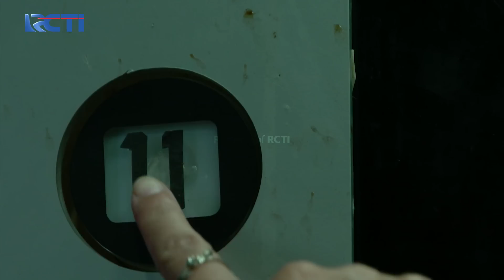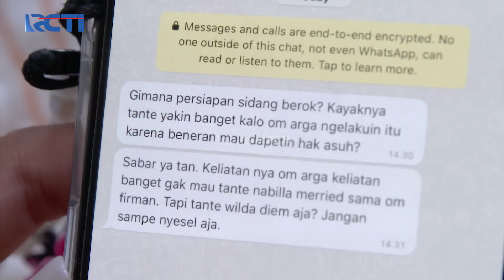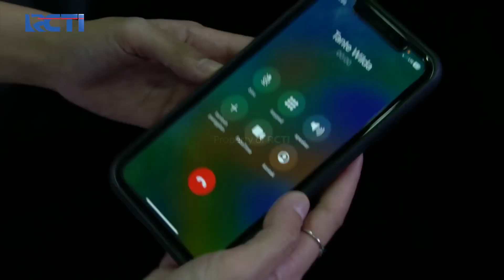PELAKOR PANIK! Dapat Ancaman Dari Maura | JANGAN BERCERAI BUNDA | EPS 250 | PART (3\5)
PELAKOR PANIK! Dapat Ancaman Dari Maura, Sontak Wilda Sang Pelakor Langsung Terkejut Dan Marah Kepada Maura